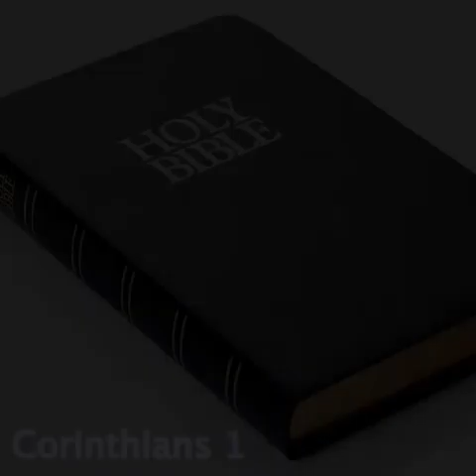iMusicPlus Audio Book - Bible: Corinthians 1